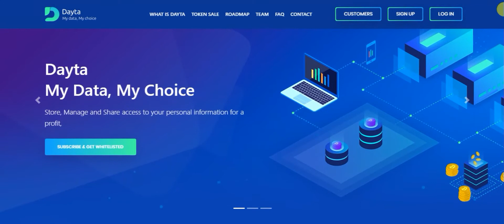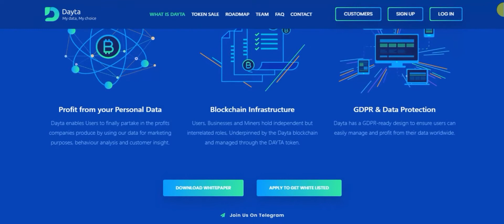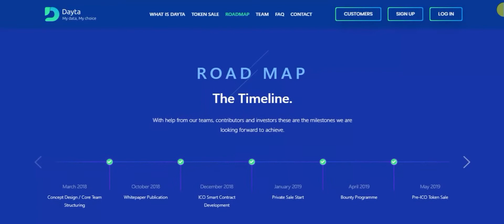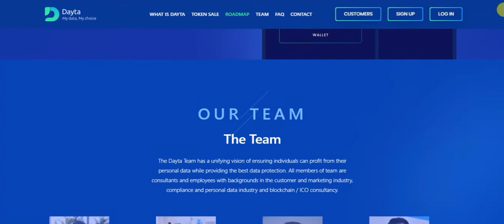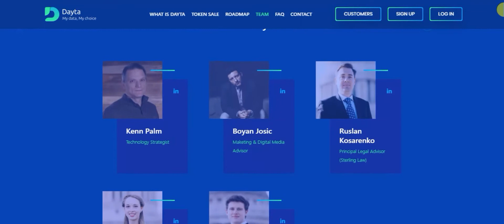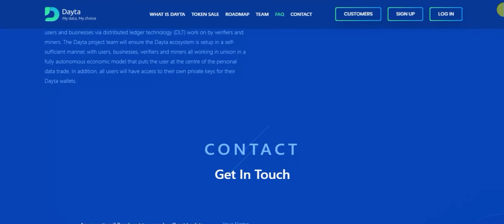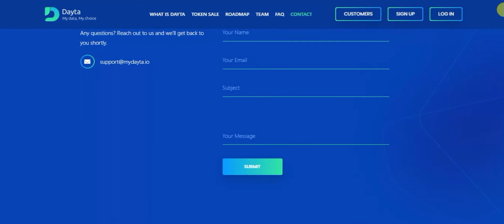DAYTA Manage, Monitor and Trade your personal information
Author

• Telegram username: @cryptocat15
• Myetherwallet: 0xf3fc5b884b0337976f064b4ee471edf8a626396e